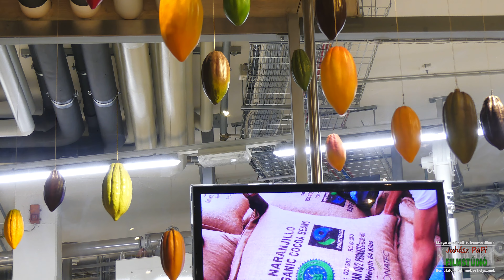ZOTTER Csokoládégyár Austriában